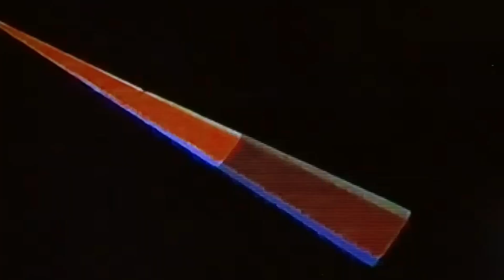Iron Maiden - The Trooper ( live) Reaction Video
Hi everybody this is a first time reaction for the Heavy Metal rock band Iron Maiden the song is titled " The Trooper and it was live in Chile. Copyright disclaimer under section 107 of the copyright act 1976 ,allowance is made for fair use for purpose such as criticism,comment,news reporting,teaching,schoolarship and research.Fair use is a use permitted by copyright statue that might otherwise by infringing.Non - profit educational or personal use tips the balance in favor of fair use.